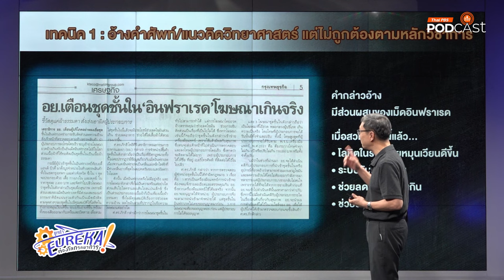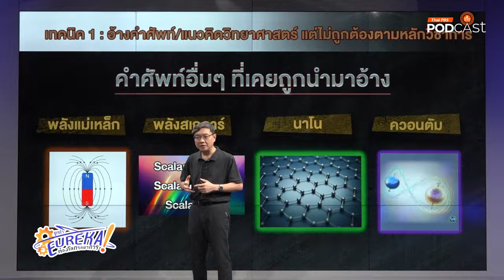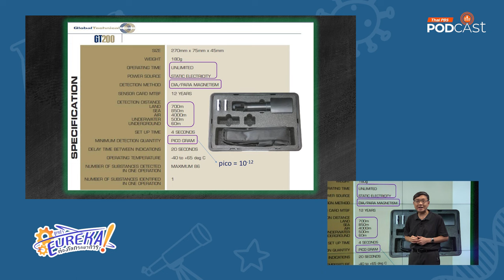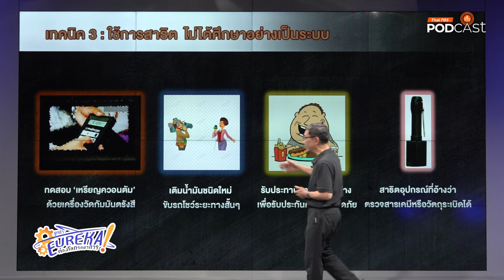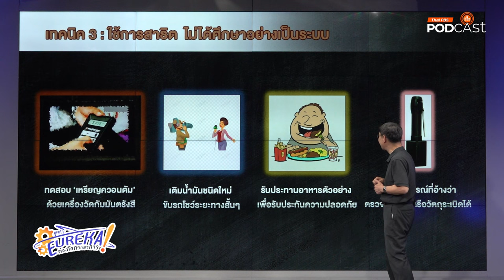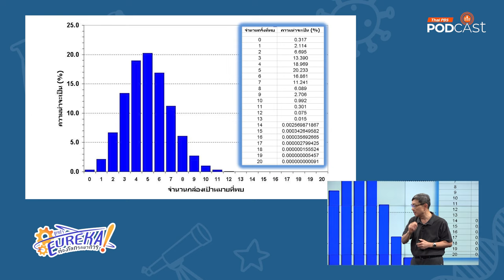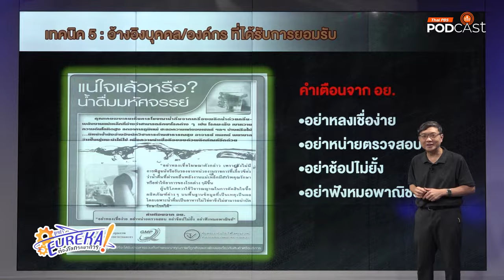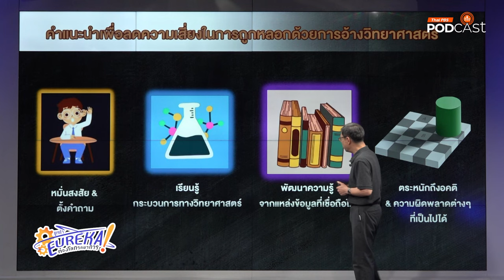8 ข้อสังเกตเพื่อจับพิรุธการกล่าวอ้างว่าสิ่งที่นำเสนอมีวิทยาศาสตร์รองรับ | Eureka ท่องโลกวิทยาการ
8 ข้อสังเกตเพื่อจับพิรุธการกล่าวอ้างว่าสิ่งที่นำเสนอมีวิทยาศาสตร์รองรับ ปัจจุบันมีสินค้า บริการ หรือแม้กระทั่งลัทธิความเชื่อบางอย่างที่มักจะอ้างว่ามีวิทยาศาสตร์รองรับ ดังนั้นจึงเป็นเรื่องสำคัญที่เราควรจะรู้เท่าทันเทคนิคหรือวิธีการต่าง ๆ ที่เคยมีการใช้ในอดีต รายการ Eurekaท่องโลกวิทยาการ ตอนนี้นำเสนอเทคนิคต่าง ๆ ที่เมื่อพบเห็นแล้วเราควรฉุกคิดและหาวิธีตรวจสอบว่าสิ่งที่กล่าวอ้างนั้นมีข้อเท็จจริงทางวิทยาศาสตร์มากน้อยเพียงใด เทคนิคดังกล่าวอาจจัดกลุ่มได้อย่างน้อย 8 แบบ ดังนี้

1 ) อ้างศัพท์/แนวคิดวิทยาศาสตร์ แต่ใช้ผิดหลักการ
2 ) อ้างหลักฐาน (ผลทดสอบ สิทธิบัตร ฯลฯ) ไม่ครบ ไม่รัดกุม
3 ) ใช้การสาธิต โดยไม่ได้ศึกษาอย่างเป็นระบบ
4 ) ใช้เรื่องเล่า เกร็ดประสบการณ์ แต่ขาดข้อมูลจากงานวิจัย
5 ) อ้างอิงบุคคล / องค์กรที่ได้รับการยอมรับ
6 ) อ้างอิงความเชื่อทั่วไปทำให้ขาดการไตร่ตรอง
7 ) อ้างประสิทธิภาพระดับสูงโดยไม่มีงานวิจัยที่รัดกุมรองรับ
8 ) ตอบโต้ด้วยการโจมตีตัวบุคคล แทนที่จะชี้แจงด้วยเหตุผล & หลักฐาน

ทั้งหมดนี้กับ ดร.บัญชา ธนบุญสมบัติ นักสื่อสารวิทยาศาสตร์ ในรายการ